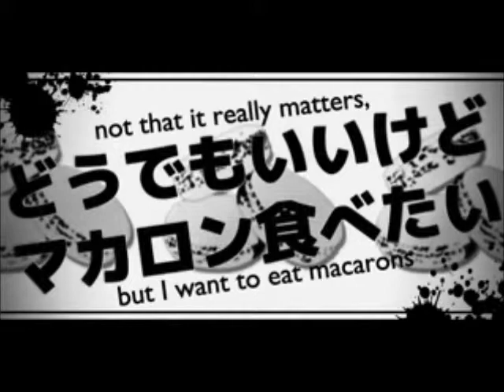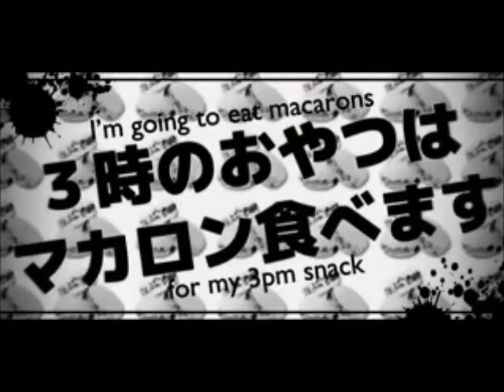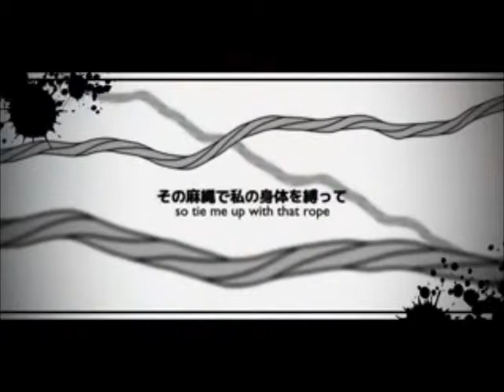[UTAU] Spinal Fluid Explosion Girl/脳漿炸裂ガール [Cherryloid & Yorune Mimi]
I dont know who did the ust sorry~ But credit to whoever did XD!
Hope its okey, havent been active for a while due to exams, but summer will be here soon and then i will be FREEEE! For a better viewing experience, turn up quality :3
Isnt Mimi's voice just adorable.
For some reason this isnt allowed to be viewed in Germany, so for that im very sorry D: i dunno why :(
Credit to all who Deserve it! :D